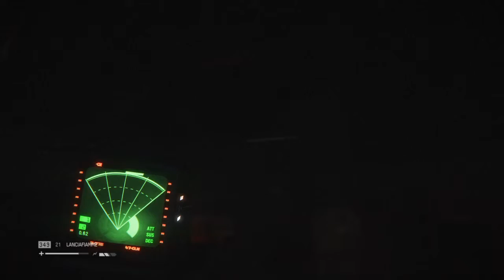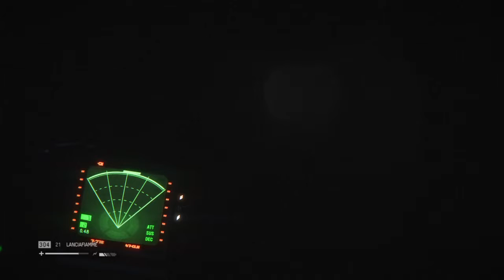Alien Isolation: Passeggiata verso Sevastopol